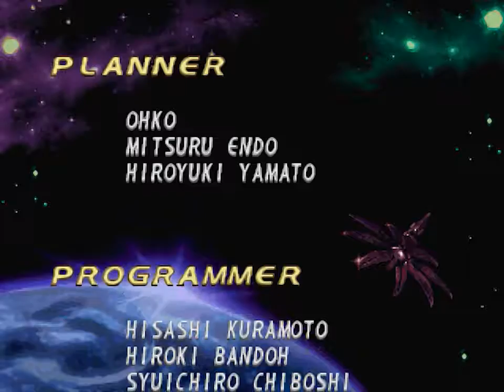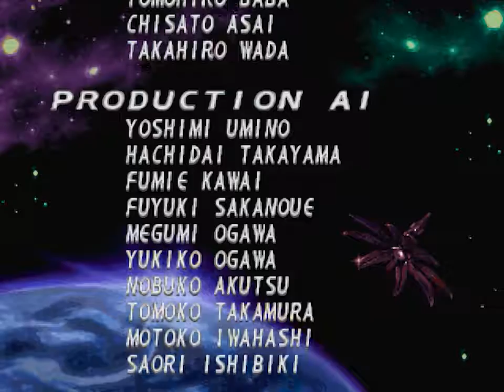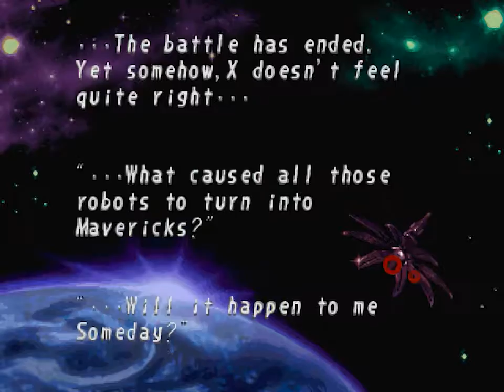Megaman X4 -X- PSX: Sigma Final Stage. Boss Rush & Reaper Sigma | MegaTour P13 - HD [60FPS]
Feat. The Reaper Sigma, Sigma, Ugly face Sigma, Elemental Sigma Heads & Sigma with a laser gun thing.
Over 150 MegaMan videos, and more than 25 MegaMan games! one of the biggest MegaMan playlists on YouTube a tribute, to my favorite saga of games!